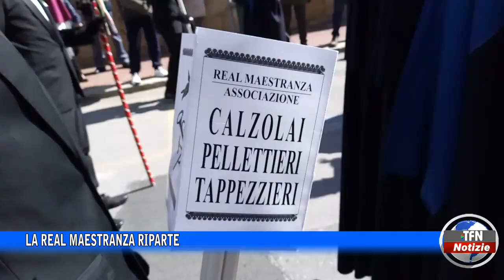Caltanissetta - La Real Maestranza riparte